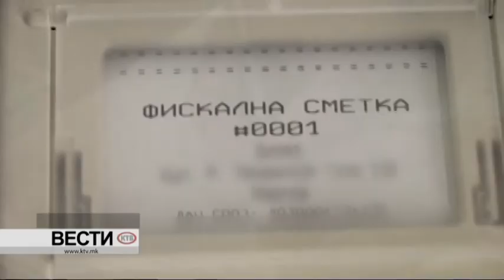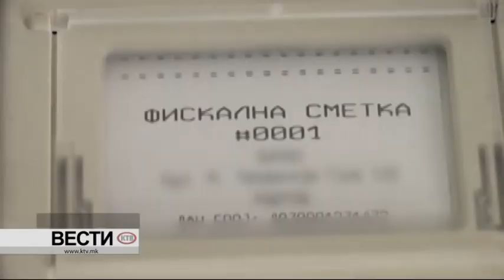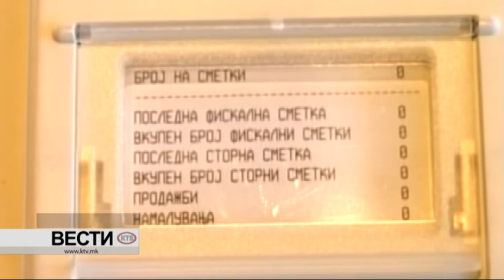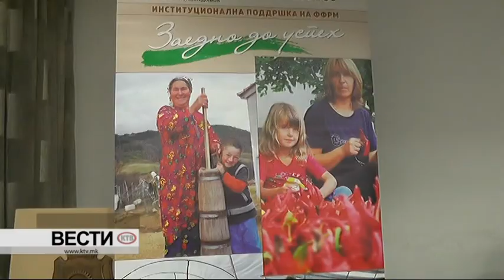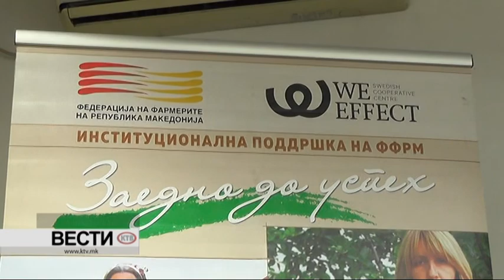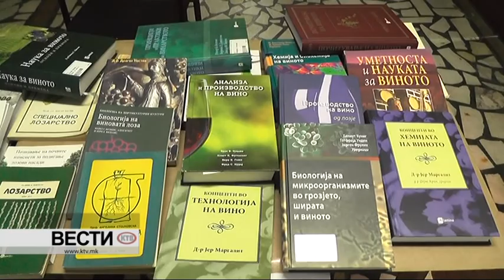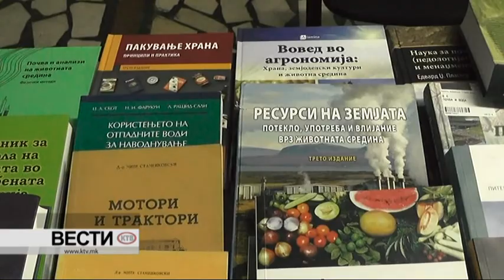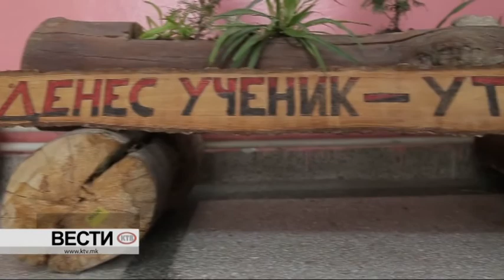КТВ ВЕСТИ - ВТОРНИК 13.02.2018